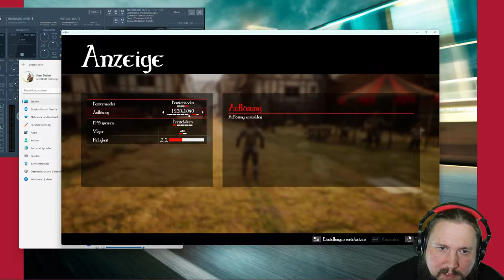Auch du mein Freund ThaPa? - ALTF4 - Hochzeitsspezial 3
Tach auch,
nicht nur mein bester Freund, sondern auch noch mein lieber Valheim Let's Play Partner @Tha-Pa will mich leiden sehen.
Ällabätsch, ist gar nicht so schlimm!

Danke  @Rocket Beans TV , dass ihr meinen lieben Herrn Spielkind mit wunderbaren Spieleideen versorgt habt.
Ne echt, ich freu mich drüber... seht ihr die Freude?

Ich hoffe, ihr habt ein wenig Spaß daran, mich leiden zu sehen.

Und jetzt drückt mir die Daumen, dass die Ehe besser wird, als dieses Spiel!

Game Status:
Released
Entwickler:
PUMPKIM
Publisher:
PUMPKIM
Du willst selber dieses Spiel erleben: